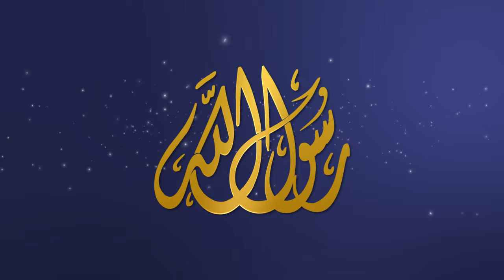الهدف السادس: الإعلام والدعوة